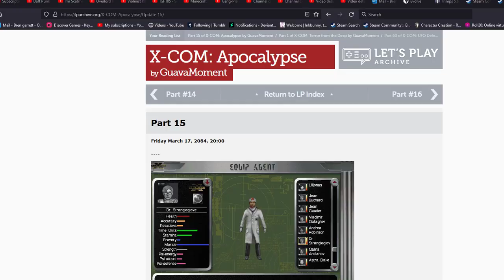Let's Play Xcom Chimera Squad, E6, Getting my teeth kicked in